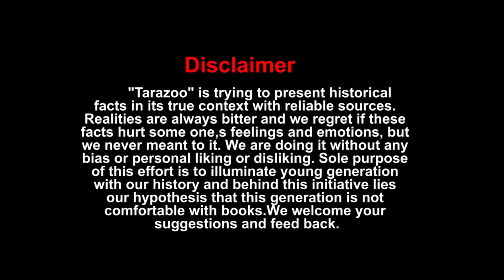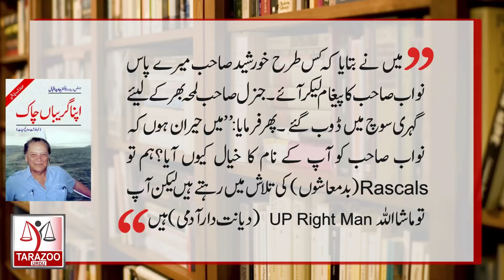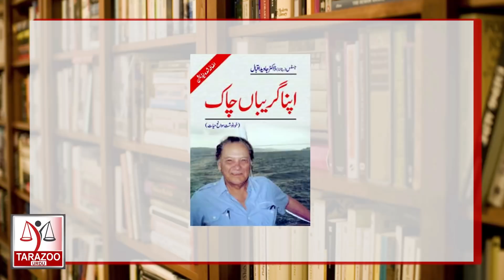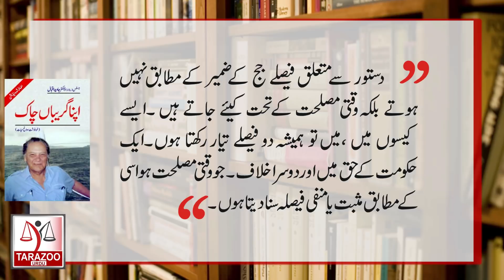Apna Gariban Chaak By Justice Javed Iqbal |Episode 01| Kitab Kahani | Tarazoo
The book Apna Gareban Chaak Pdf is an excellent autobiography by Dr Javed Iqbal. He was the son of Allama Iqbal, a thinker, poet, philosopher, and leader of the Indian Muslims. Justice Javed Iqbal was himself a great scholar, lawyer, philosopher, and writer. He authored some excellent books which translated into many other languages. He made his identity as for as Farzand e Iqbal. Here,  Bilal Ghauri shares book review and key findings. It's 1st Episod.